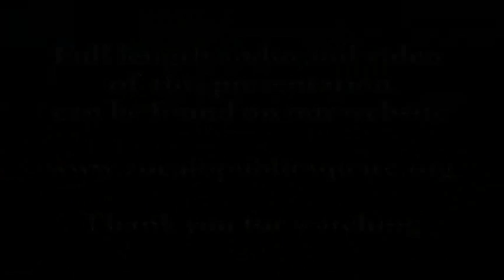Susan Jacoby Gets Real About Aging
What is the "new old age"? Why should we view its purveyors with skepticism? Author Susan Jacoby discusses the uncensored realities of growing old and suggests a practical way forward.